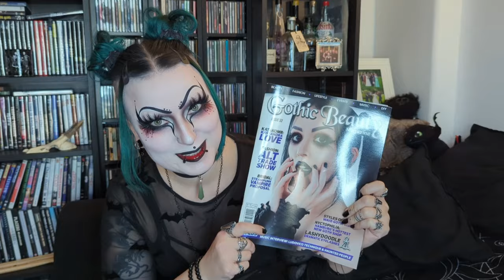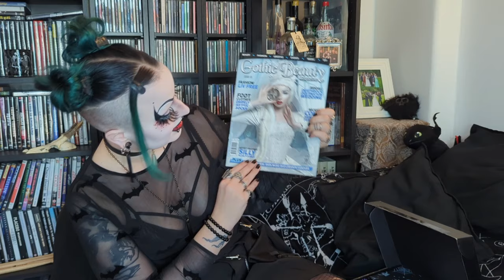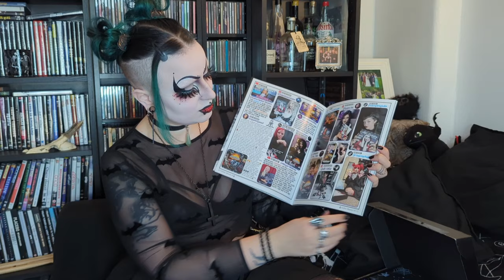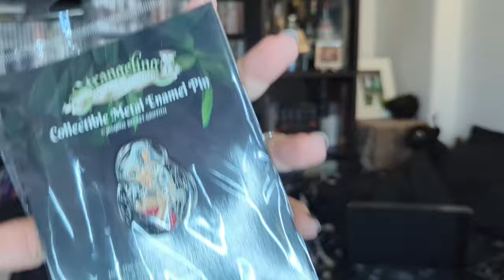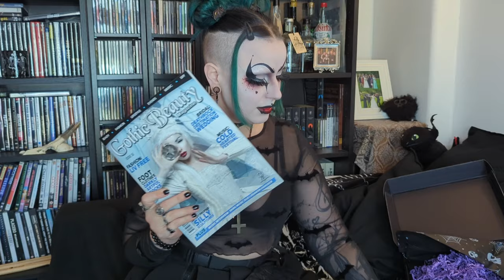Gothic Beauty Magazine Box 55 Unboxing! | lilachris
Unboxing Gothic Beauty Magazine Box 55!